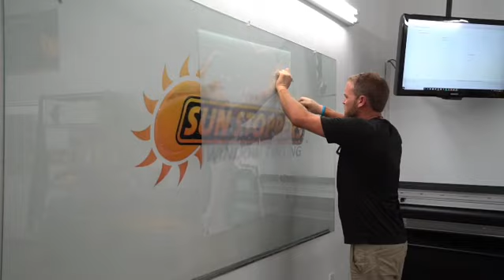Ferrari 488GTB Paint Protection Film | Sun Stoppers Charleston S.C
This Ferrari 488GTB gets a foam bath at our Charleston, SC location in preparation for XPEL paint protection film and window tint!!
►Sun Stoppers - Charleston, S.C. address: 801 Long Point Rd